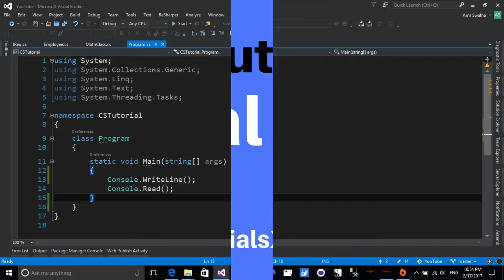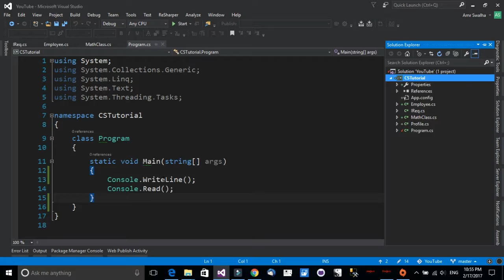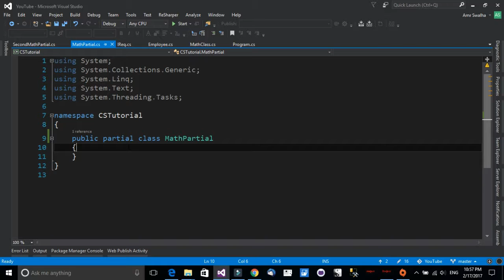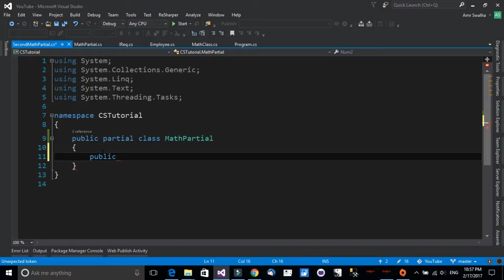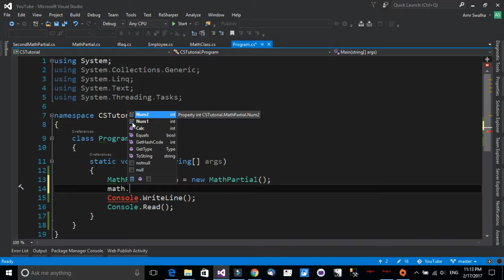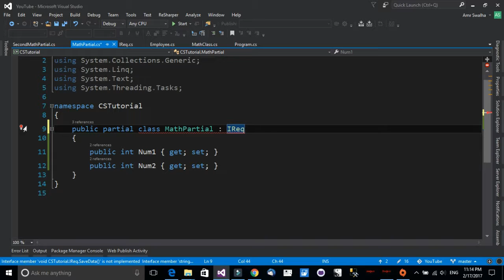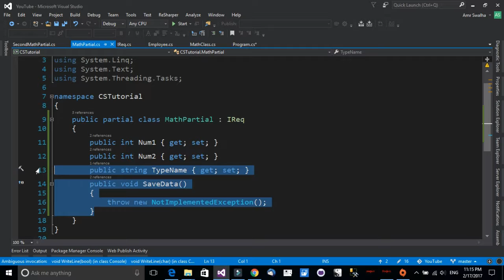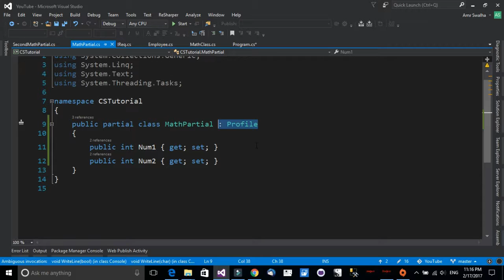C# Programming Tutorial - Partial Class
Hello and welcome. In this tutorial we will see how we can create C# Partial Class. C# Partial Class are a away to have multiple work done on the same class on different files. C# Partial Class will be treated as a single C# class although it is located in different files.